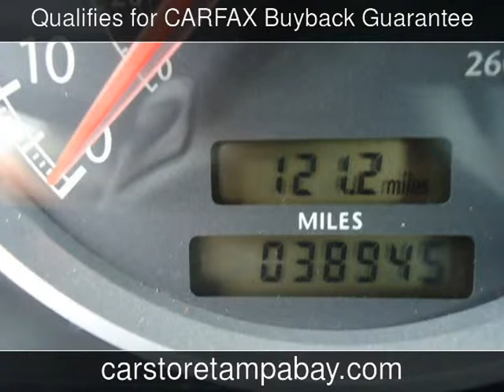2004 Chrysler Crossfire Used Cars - Seffner,Florida - 2014-07-23